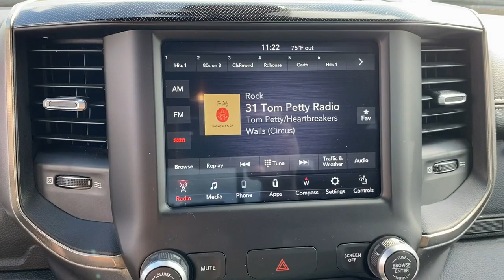2020 Ram 1500 Springdale, Fayetteville, Rogers, Bentonville, AR TN275082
Bright White Clearcoat Used 2020 Ram 1500 available in Springdale, Arkansas. Servicing the Fayetteville, Rogers, Bentonville, AR area.

Mclarty Daniel Chrysler Dodge Jeep RAM Fiat of Springdale has proudly served NorthWest Arkansas and beyond for over 10 years. Customer satisfaction is our Number 1 priority. Come visit and experience the Mclarty Daniel way, you will not be disappointed. 2020 Ram 1500 Rebelbrbr1500 Rebel, 4WD.brbrCARFAX One-Owner. Clean CARFAX.brbrOdometer is 2271 miles below market average!brbrAwards:br  * JD Power Automotive Performance, Execution and Layout (APEAL) Study